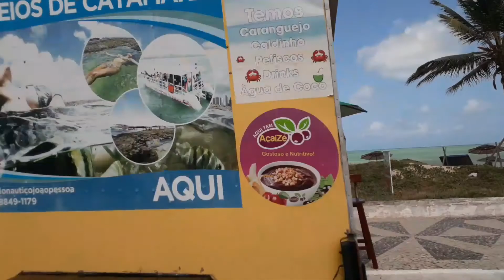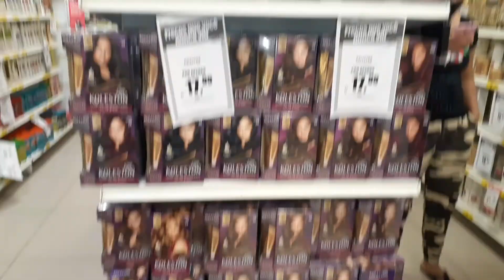PRAIA DE INTERMARES MAIS DOMINGO EM FAMÍLIA | Jay & Tony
Oi minha Gente linda,

Fomos passear na praia de INTERMARES em Cabedelo na Paraíba!!!

Domingo em Família mais um jantarzinho fora de casa.